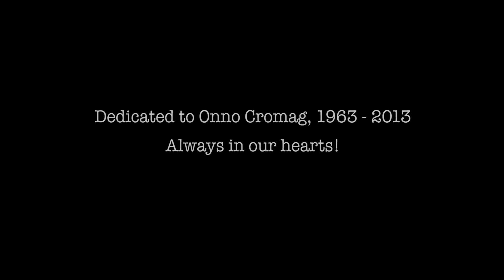Misconduct - "Ready to Go" Side by Side Records - A BlankTV Premiere!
- Misconduct- "Ready to Go" - Like this video? Come see thousands more at the Net's largest, uncensored, completely d.i.y. music video site, BlankTV.com! We've got News, Games, Contests and the stuff that we can't show on YouTube!

Artist city, country: Sweden
Genre: BlankTV

Artist Biography: MISCONDUCT BIO 2013

MISCONDUCT was formed in the little Swedish town of Kristinehamn and have through the years developed their sound to a unique form of melodic hardcore punk. Through endless touring the band have managed to build up a very strong and loyal fan-base all around the globe.

The band has toured all over Scandinavia, Europe and North Amercia together with bands like Anti-Flag, Sick Of It All, AFI, Hatebreed, Ignite, Death By Stereo and have managed to built a very strong fan-base all around the globe. They've also shared stages with great bands like TURBONEGRO, KORN, SLIPKNOT etc.

The spring/summer 2011 offered a packed schedule for the band! A German tour in January/February together with THE DONOTS, a UK tour in march and in april MISCONDUCT supported the DROPKICK MURPHYs on a sold out arena-tour all across Europe. If this was not enough MISCONDUCT also did no less than nine weeks of Summer tour where they played at several of Europe's biggest festivals together with band like BRING ME THE HORIZON, PENNYWISE, BULLET FOR MY VALENTINE, BAD RELIGION etc!

After an almost 3 months long summer tour all across Europe with bands like RISE AGAINST, BAD RELIGION, PAPA ROACH, H2O, AGNOSTIC FRONT etc. MISCONDUCT did their "One Step Closer" European tour all over Europe in October together with SICK OF IT ALL and MADBALL. In November and December the "One Step Closer" Tour took over Scandinavia and MISCONDUCT + support SOLD OUT most of the venues on the tour.

In December 2012 MISCONDUCTs own version of the classic Social Distortion song "Don't Drag Me Down" was featured on the "Respect Your Roots" Album (Strenght Records) together with great bands like Dropkick Murphys, Rancid, Agnostic Front etc. The band also recorded a back to the roots video for the song which was premiered by BlankTV.

After endless touring since the release of "One Step Closer" in 2010 until spring 2012 it was now time for the band to begin the pre-production for MISCONDUCTs long awaited upcoming album. During the late summer of 2012 the band entered the Lion Head Studios in Sweden together with demon-producer Marcus Nowak to record the by far best MISCONDUCT album up to date. Prepare yourselves!!!

MISCONDUCT LINE-UP
Fredrik Olsson -- Vocals / Guitar
Martin Wrigsjo -- Bass
Jimmy Lundin -- Lead Guitar
Daniel Petri -- Drums

About The Video: This is the first single/video from the upcoming MISCONDUCT album "Blood On Our Hands"!

This song is dedicated to Onno Cromag, 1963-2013.

Music & Lyrics by Fredrik Olsson (MISCONDUCT)

Song Lyrics: READY TO GO

Rush of blood
My heart's beating fast
Can't escape the rush of adrenaline
Catch my breath
Just seconds to go
No turning back
It feels like forever

Wo-oh-oh-oh
Screaming it out
Let's do this together
Wo-oh-oh-oh
We're giving it all tonite

My fingers are bleeding
My hands are getting cold
Can't resist the fire inside
And my head says stop
But my heart's screaming go
Can't wait to get out
Been waiting forever

Wo-oh-oh-oh
Living it out
Wo-oh-oh-oh
We're taking it back tonite

Wo-oh-oh-oh
Screaming it out